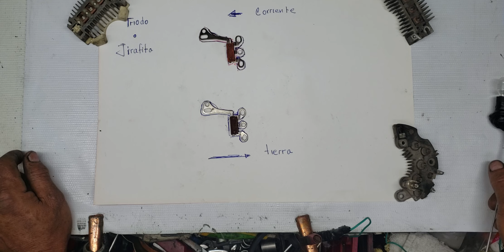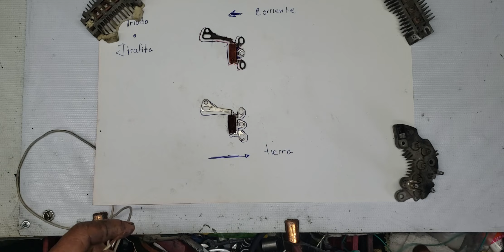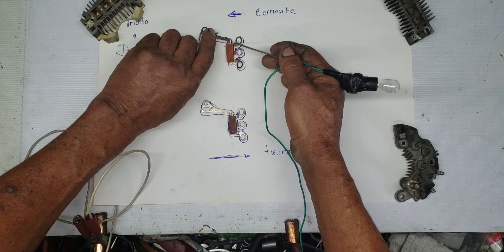QUE ES UN DIODO Y COMO FUNCIONA